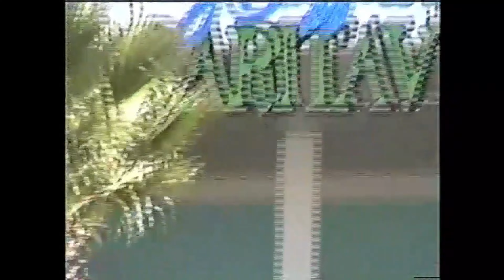(12/12/1999) We are checking out the shops at Universal CityWalk with my family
During our visit to Universal CityWalk on December 12, 1999, my family and I took the time to explore each of the different stores, searching for that perfect memento from an unforgettable vacation experience